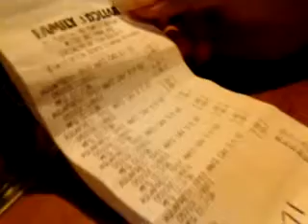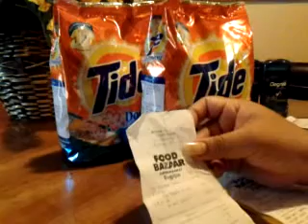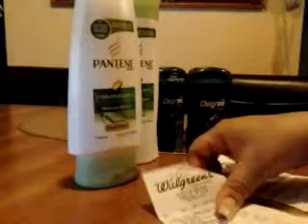Cuponiando Y Ahorrando